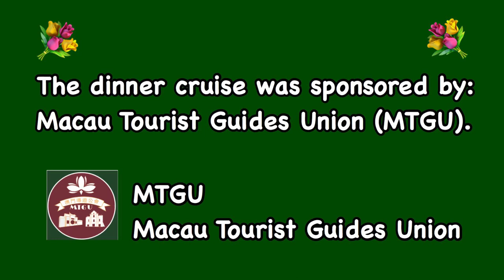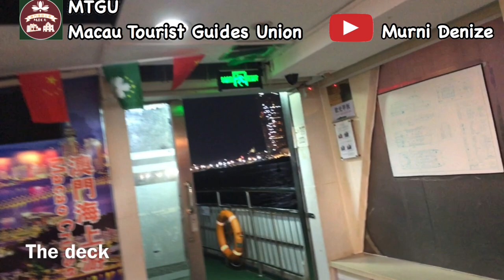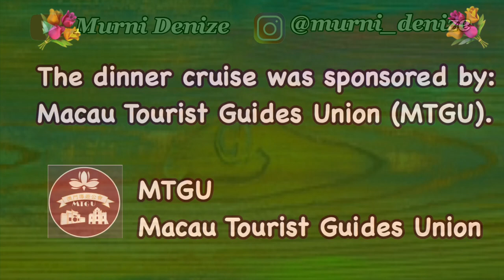Macau Dinner Cruise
Hello All,

On 2nd October 2020, Macau Tourist Guide Unions made the event, Dinner on the Cruise.
This is the first guides out after the pandemic.